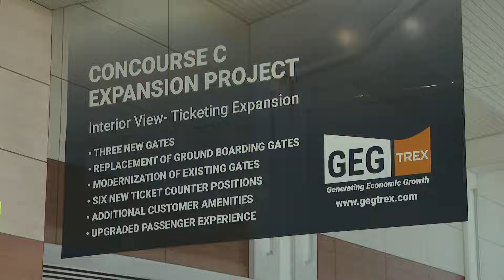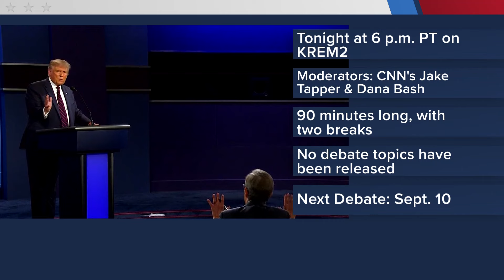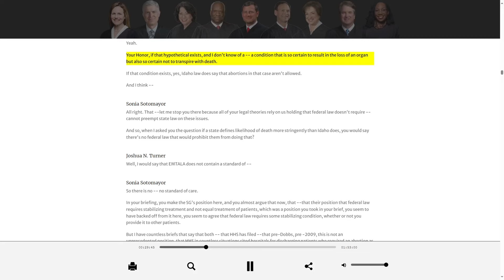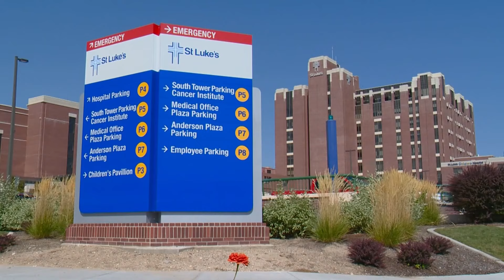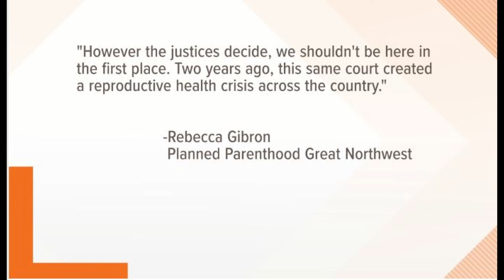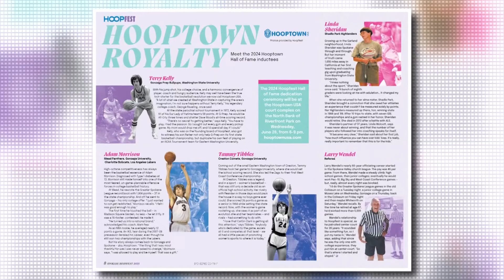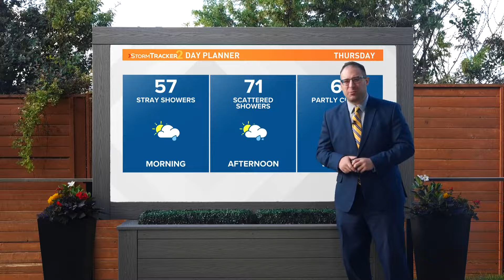Up with KREM Headlines: Thursday, June 27, 2024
In this video we cover Bryan Kohberger’s upcoming scheduling hearing, candidates prepare for Thursday’s presidential debate & Thomas breaks down the changing weather